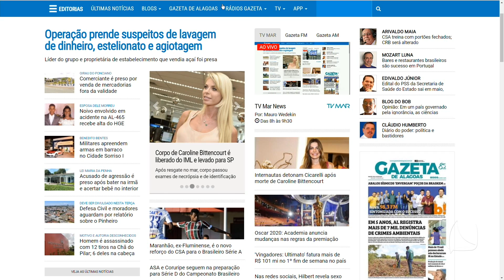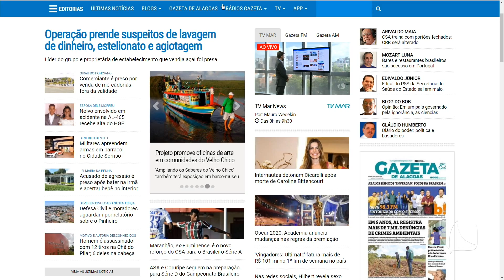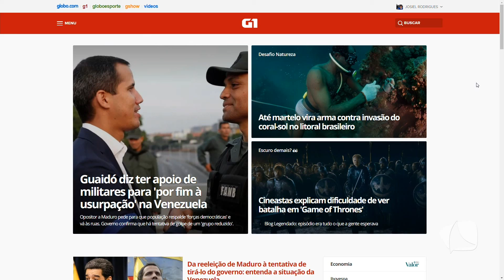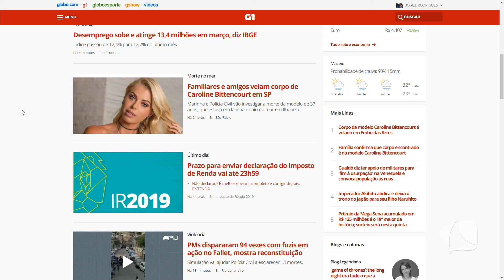TV MAR NEWS 30 04 19 P2